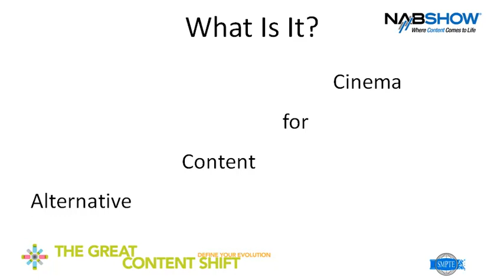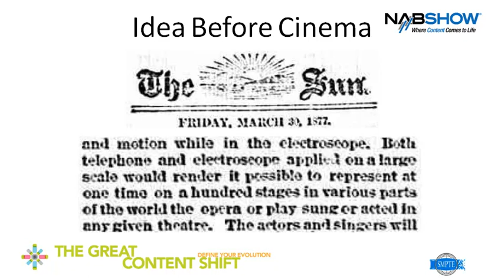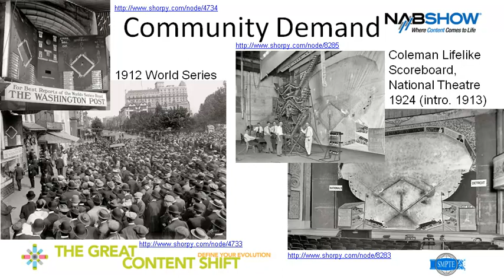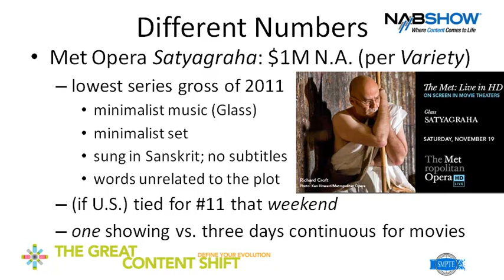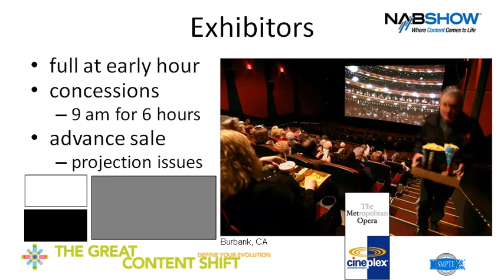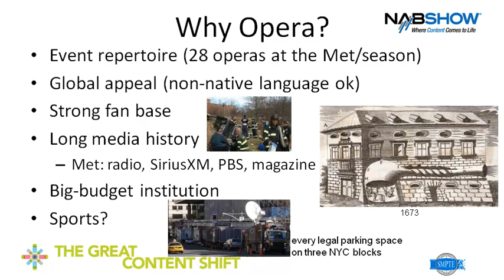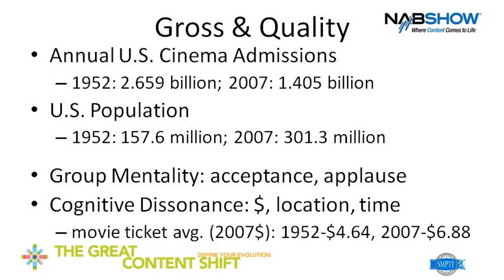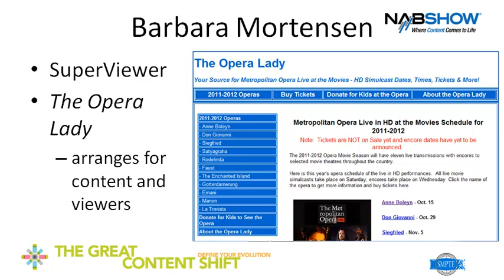Alternative Content for Cinema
An Alternative Content for Cinema presentation by Mark Schubin from NAB 2012.

Note that this video does not contain the panel discussion which followed this presentation at the event.